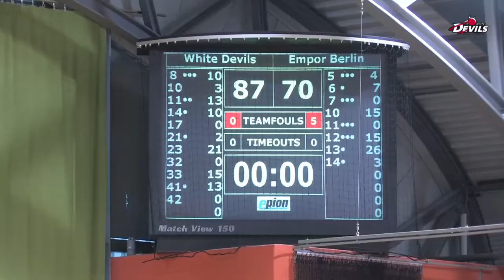BBC White Devils vs. SV Empor Berlin•Basketball RLN Ost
Ausschnitte aus dem Spiel am 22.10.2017  White Devils 87:70 Empor Berlin in der Lausitz Arena Cottbus.